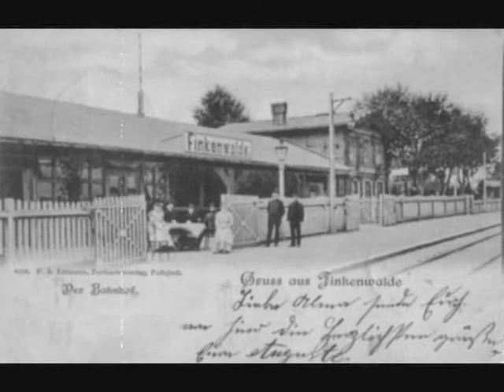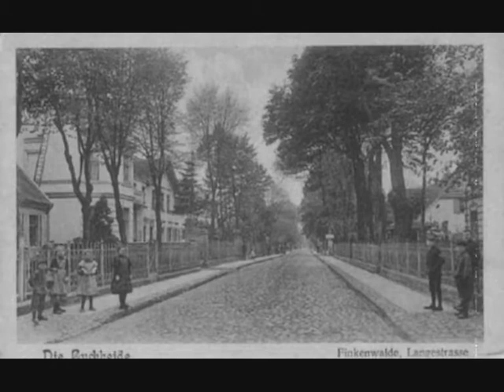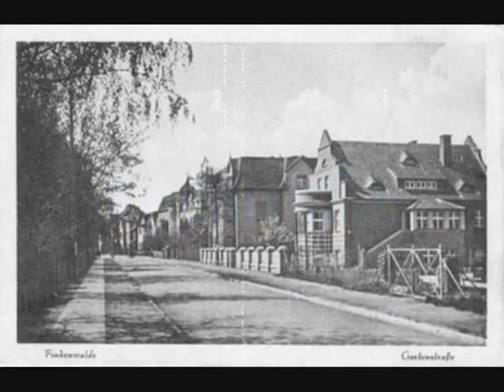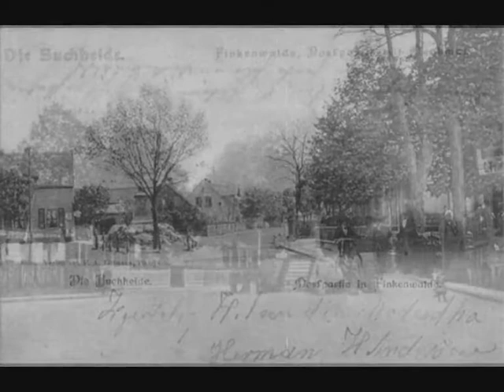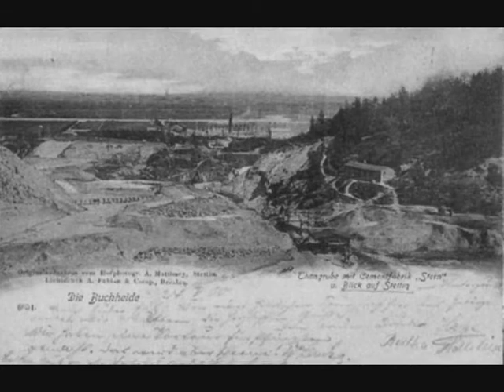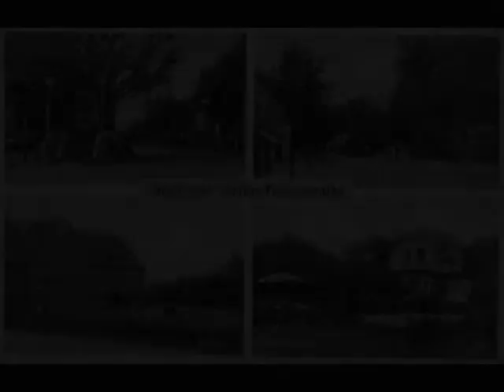FINKENWALDE NA STARYCH ZDJĘCIACH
Zdjęcia przedstawiające dawne Finkenwalde w starym Stettinie, czyli dzisiejszą dzielnicę Szczecina. Zdroje.